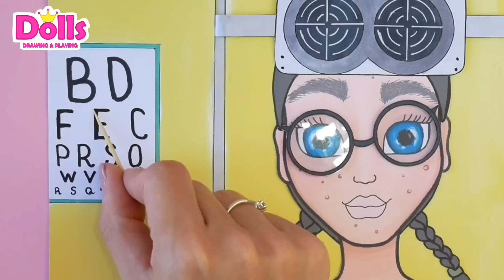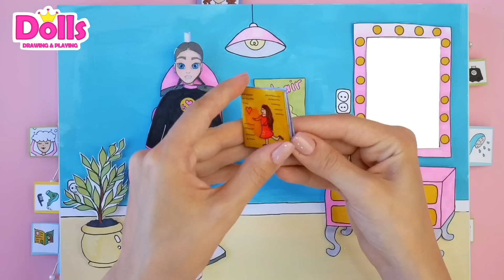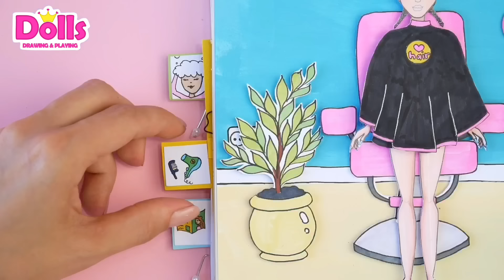PAPER DOLLS ZOMBIE TRANSFORMATION GOOD & BAD HOUSE FAMILY DRESS UP